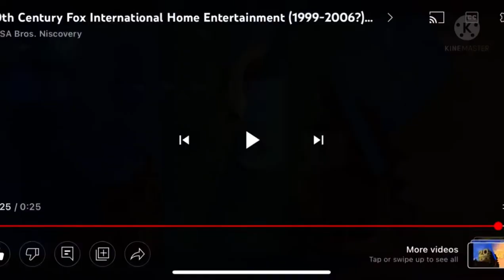20th Century Fox Home Entertainment (1999-2006?) International Remake in Reversed